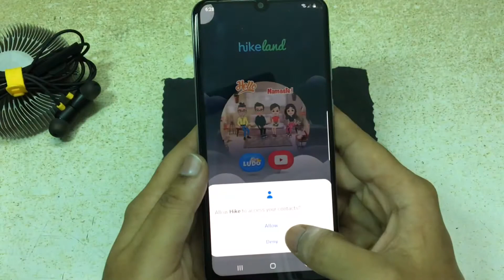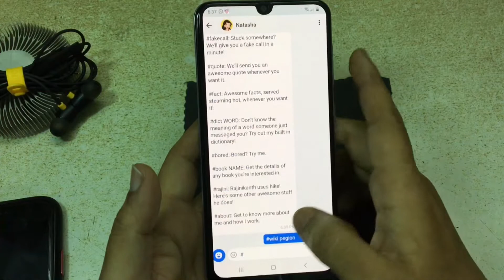how to search articles without Wikipedia & google|Wiki hack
Hike for iOS